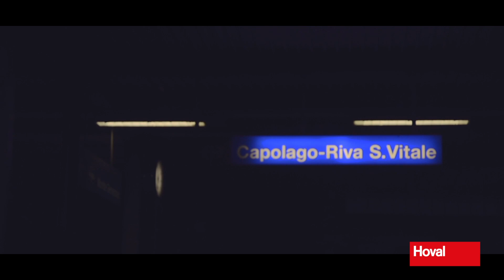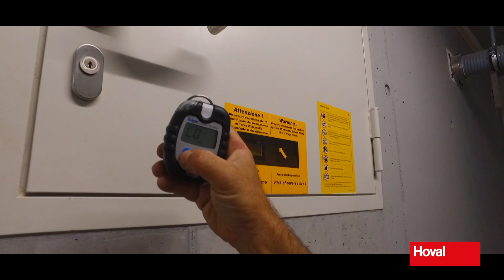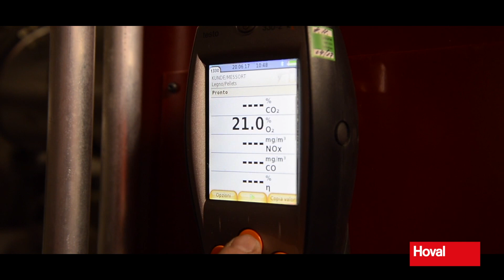Pelletheizung auf dem Monte Generoso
Regionales Holz erobert als Energielieferant die Schweizer Berge: Die Steinblume auf dem MonteGeneroso, ein Werk des Stararchitekten MarioBotta, wird von einer Hoval-Pellets Heizzentrale mit Wärme versorgt.

In der Steinblume erbringen zwei Hoval BioLyt (160) eine maximale Heizleistung von 320 kW. Je nach Wärmebedarf ist nur einer der beiden Kessel oder sind beide in Betrieb. Zwei EnergiePufferspeicher Hoval EnerVal (3000) ergänzen das System.

Gerade weil Hoval sämtliche Technologien beherrscht und anbietet, findet sich für jede Anforderung genau die passende Lösung. Für entlegene Orte jedenfalls, die nicht mit Gas versorgt werden können und für die eine Wärmepumpe aus klimatischen und geologischen Gründen ausgeschlossen ist, bieten sich Holzpellets als ökologische Alternative zu Öl geradewegs an. Die Heizzentrale am Monte Generoso macht es vor.

Le bois local conquiert les montagnes suisses en tant que source d’énergieé: La Fleur de pierre du Monte Generoso, un ouvrage de l’architecte-star Mario Botta, est dotée d’une centrale de chauffage à granulés Hoval.

À l’intérieur de la Fleur de pierre, deux Hoval BioLyt (160) fournissent une puissance de chauffage maximale de 320 kW. En fonction de la quantité de chaleur requise, une ou deux chaudières sont en fonctionnement. Deux accumulateurs tampons d’énergie Hoval EnerVal (3000) complètent le système.

Du fait que Hoval maîtrise et propose l’ensemble des technologies, une solution appropriée peut être trouvée, quelles que soient les contraintes. Pour les lieux isolés ne pouvant pas être approvisionnés en gaz et pour lesquels une pompe à chaleur est exclue pour des raisons climatiques ou géologiques, les granulés de bois représentent une alternative écologique au mazout. La centrale de chauffage du Monte Generoso en donne l’exemple.

Il legno regionale conquista le cime della Svizzera e diventa un’importante fonte energetica: Il Fiore di pietra sulla cima del Monte Generoso, opera dell’archistar Mario Botta, è riscaldato da una centrale a pellet Hoval.

Nel Fiore di pietra sono installate due caldaie Hoval BioLyt (160) che possono raggiungere una potenza termica di 320 kW. A seconda della quantità di calore richiesta ne viene accesa una sola o entrambe. Due accumulatori tampone Hoval EnerVal (3000) completano il sistema.

Proprio perché sviluppa e propone tutte le tecnologie di riscaldamento, Hoval è in grado di trovare la soluzione migliore per qualsiasi esigenza. Per i luoghi isolati, che non vengono raggiunti dalla linea del gas e nei quali, per ragioni climatiche e geologiche, non è possibile utilizzare una pompa di calore, il pellet rappresenta un’alternativa ecologica all’olio combustibile. La centrale di riscaldamento sul Monte Generoso ne è un chiaro esempio.